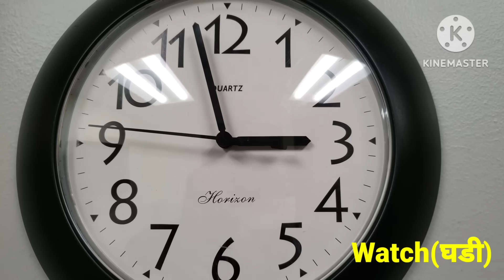A to Z kids learn, ABCD, A for apple B for ball, Alphabets, kids rhymes, अ से अनार,ka se kabutar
Hello Friends & welcome 🙏to the happy kids,
   In this video  i have  shared A for Apple with pictures.

.Hey Kids,🙏.
we have the best learning videos for Toddlers & preschool kids.we have videos on numbers, letters, colours and more.

a for apple wala song
abcd
phonics song
abc
best pjonics song
alphabet
phonics song for children
official video
alphabet song
letter sounds
learn abc
preschool rhymes for kids
abc alphabet animals
alphabet a to z
abcd wala
ए बी सी
english varnamala
ABCD game
alphabet animals
preschool
fruit name in english hindi and nepali with picture
abcd rhymes
ABC alphabet song with sounds for children
Abc songs for kids and children
educational learning videos
For kids
Baby rhymes
Baby songs
Phonics song abcd for kids
letter for toddlers
vegetables name
Fruits name
Species name
balloons
ए फार एप्पल
a for apple with character
a for apple with action
a for adley
fun and educational videos for children
learning videos for kids in english
english Bbarnamala
अङ्ग्रेजी वर्णमाला
baa baa black sheep
finger family
Cocomelon
animated videos for kids
animation videos for children

            🙏🙏THANKYOU🙏🙏